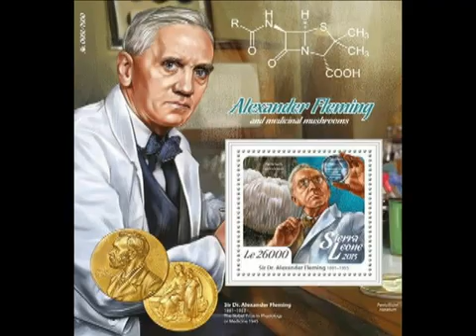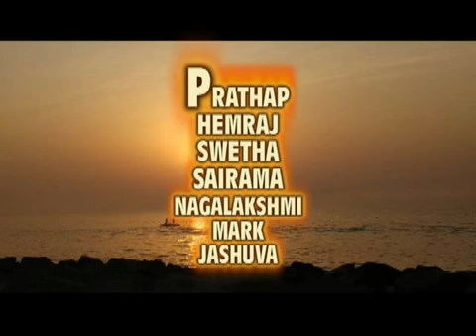ALEXENDER FLEMING SCIENCE NATIA/ ZPHS KOTHAPALLI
scrpt and director & recording
s ben johnson